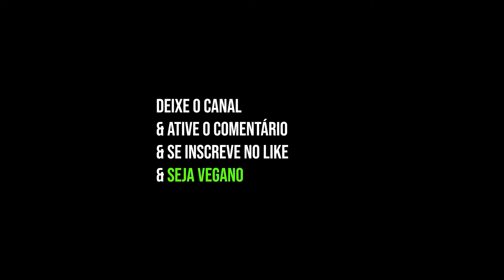INVADI A MARCHA DA MACONHA PRA FALAR DE VEGANISMO PT.2 | DEBATE VEGANO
Continuação da ação que fiz na marcha da maconha em Florianópolis.